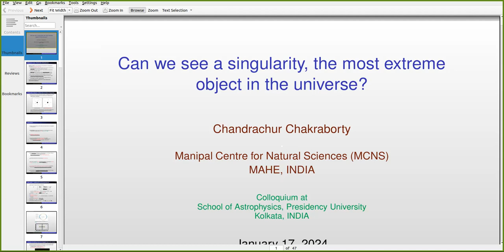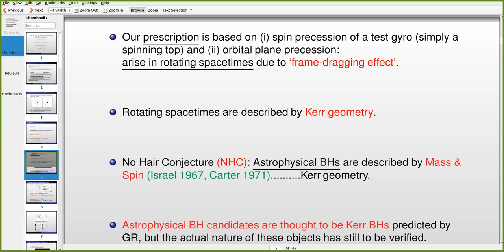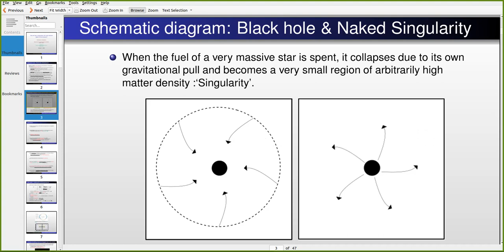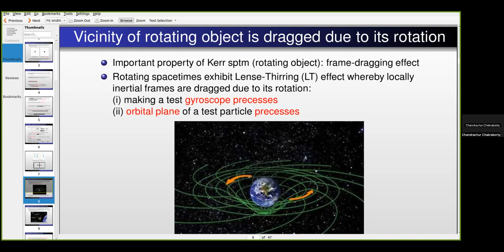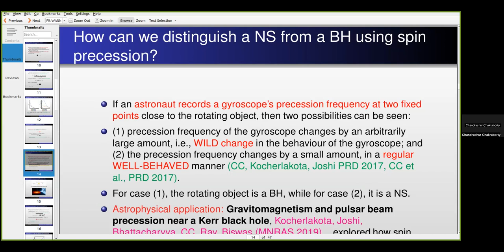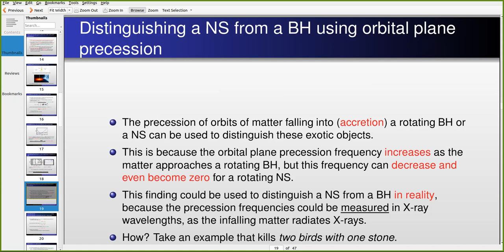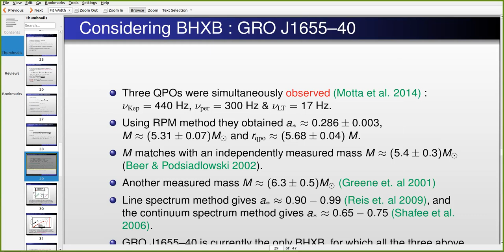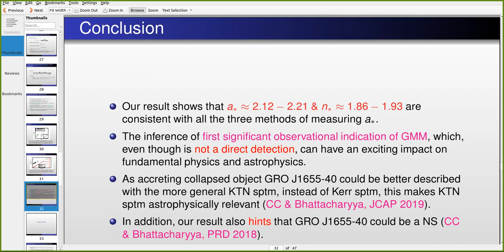Can we see a singularity, the most extreme object in the universe?